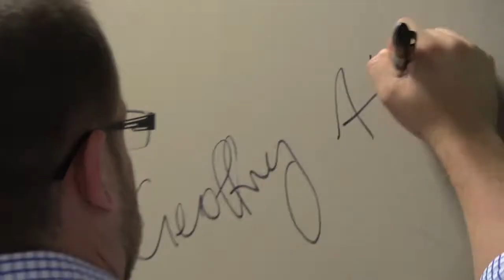Walls & Wars | Vlogmas Day 3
This time we learn how to insulate walls & watch & discuss the Hunger Games! Enjoy!